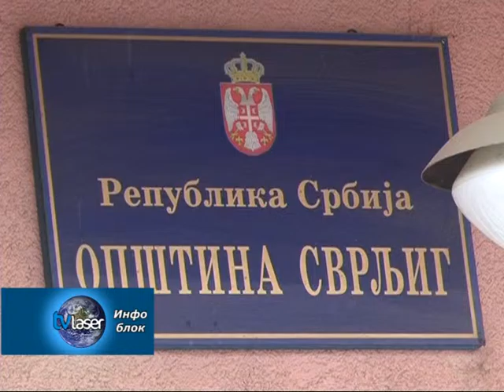Обавештење за кориснике додатка на децу